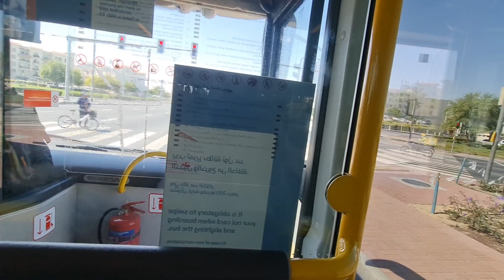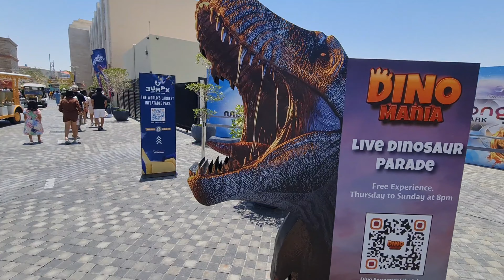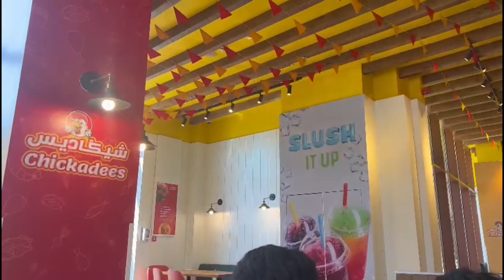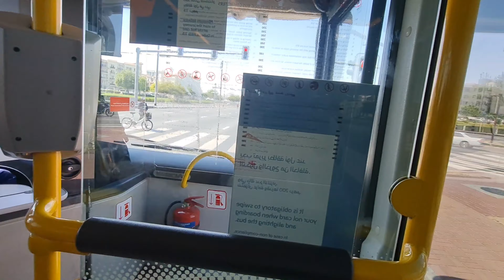Eid mubarak ✨️ 💖 Eid first day vlog ✨️ 💓 Eid in dubai🥰 , riverland tour ✨️ mini Europe 🥰🥰